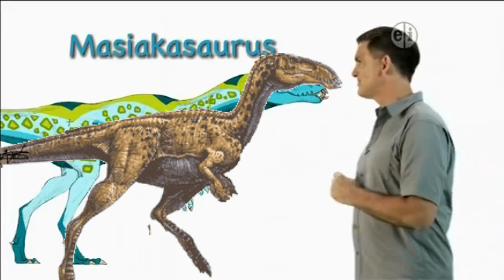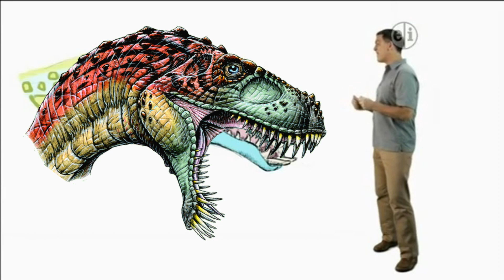Dinosaur Discoveries Masiakasaurus